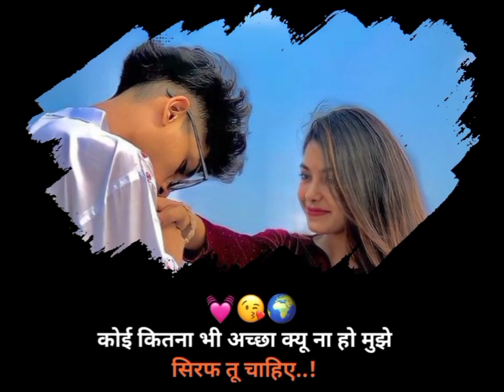Love Status 💕Couple Song Status😍 Hide Love Song Status 2023 New WhatsApp Status